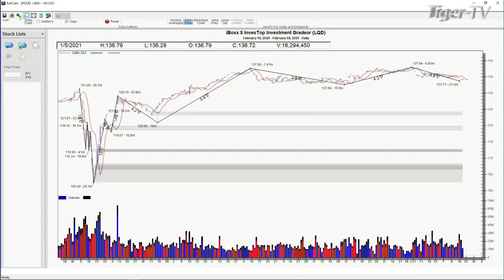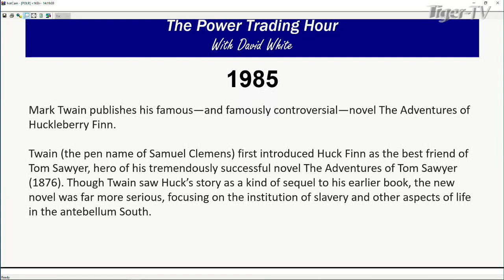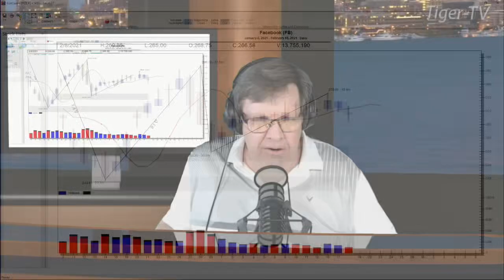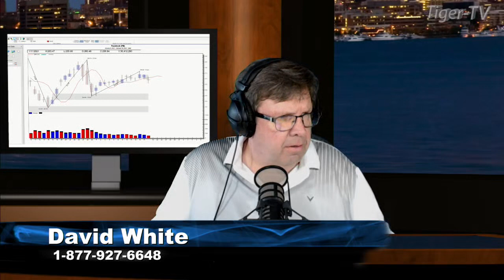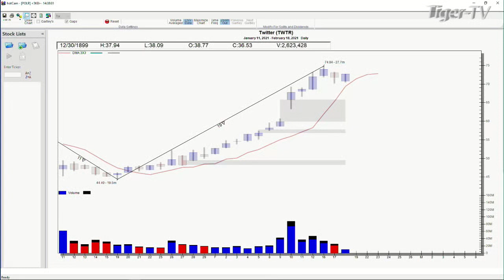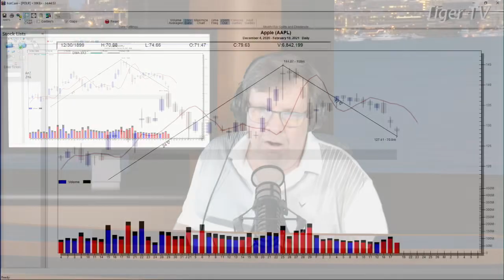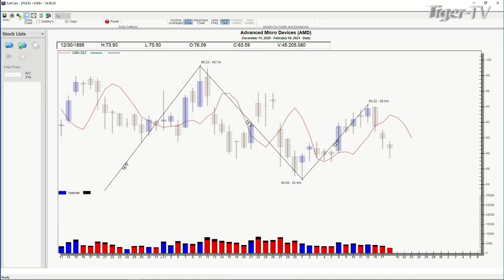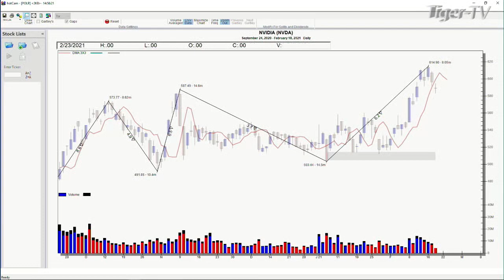February 18th, Power Trading Hour with David White on TFNN - 2021